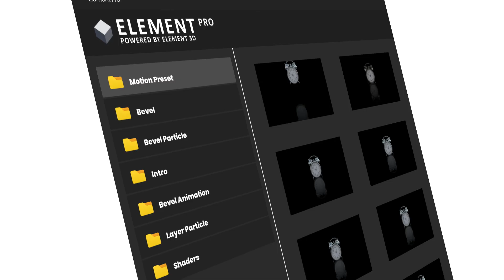3D Presets for Element 3D